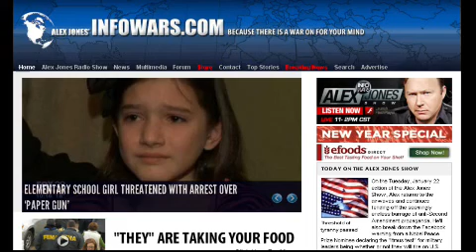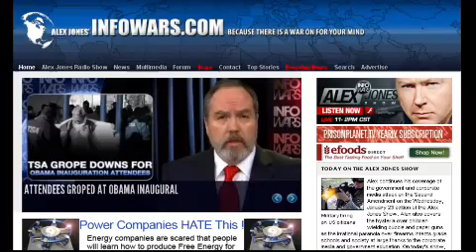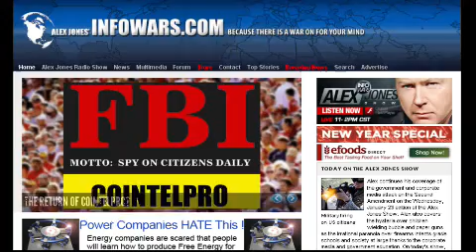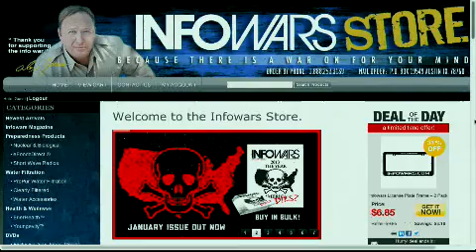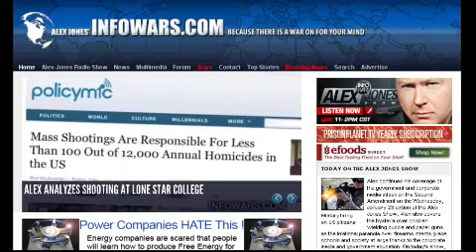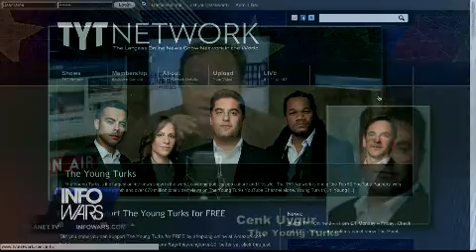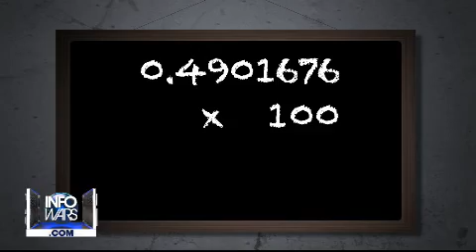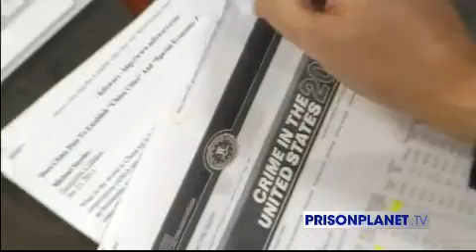2013-01-23 THE ALEX JONES SHOW PRISONPLANET TV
Alex continues his coverage of the government and corporate media attack on the Second Amendment on the Wednesday, January 23 edition of the Alex Jones Show. Alex also covers the hysteria over children wielding bubble and paper guns as the irrational paranoia over firearms infects grade schools and society at large thanks to the corporate media and government education. On today's show, Alex talks with renowned author and humanitarian Dr. Jim Garrow about his Facebook post that Obama is now using a new litmus test for the military to determine if they will fire on US citizens. Alex also talks with Cenk Uygur, the main host and co-founder of the Internet and talk radio show, The Young Turks.